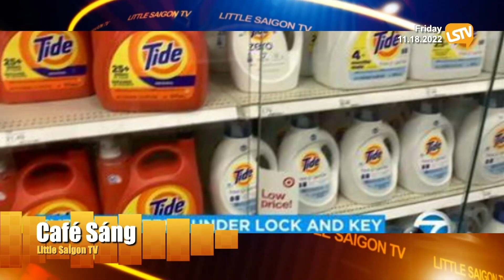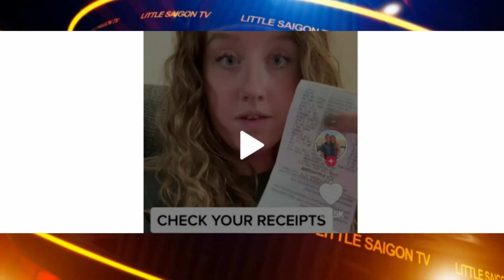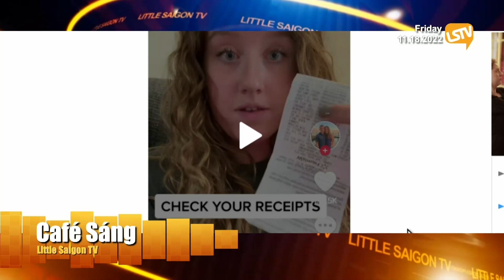Cà Phê Sáng FULL ☕️ ⭕️(11-18-22) với Ngọc Lan và Đinh Quang Anh Thái